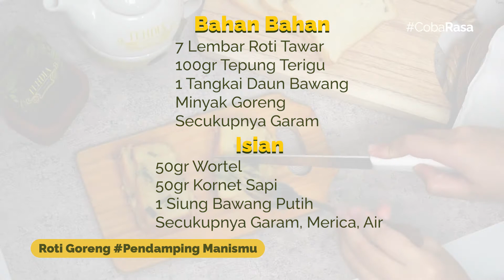CobaRasa Roti Goreng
TEHDIA hadir sebagai satu-satunya teh celup manis alami yang dapat diseduh tanpa harus menambahkan gula. TEHDIA merupakan ramuan eksklusif dari teh terbaik dan daun stevia, melahirkan citarasa unik dan sensasi nikmatnya.

Sebagai salah satu pangan fungsional yang mempunyai fungsi membantu mengendalikan kadar gula darah, TEHDIA merupakan produk hilirisasi riset Fakultas Farmasi UNPAD, telah bersertifikasi halal dari LPPOM MUI dan sudah mendapat izin edar dari BPOM.

TEHDIA PendampingManismu untuk hidup sehat